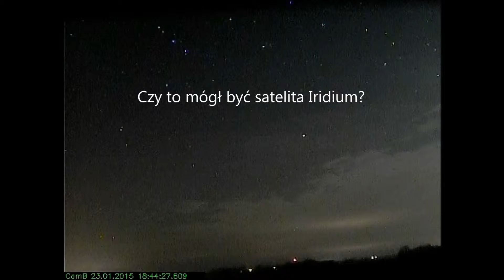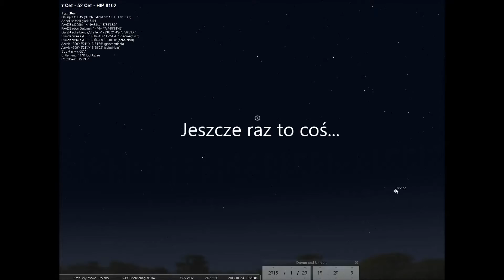UFO czy Iridium 23-01-2015 - UFO-Monitoring Wylatowo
Druga wersja tego wieczoru i drugi obiekt którego dopatrzyłem się trochę później...